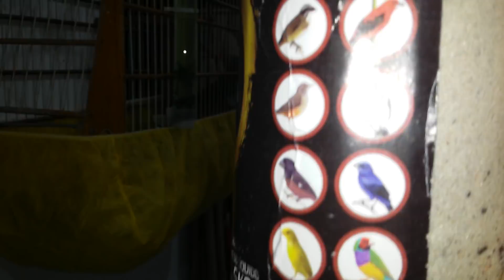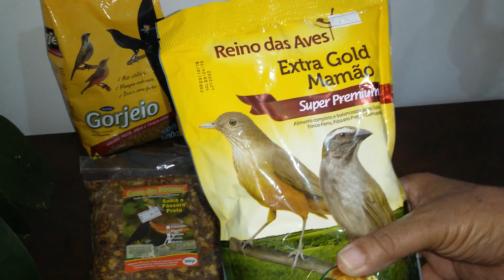APÓS MUDAS DOS PASSÁROS PRETOS !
.Sou + um amante da natureza ! Por admira-la tanto é que escolhi o canto dos. PÁSSAROS-PRETO como melodia...! Contato E-mail  ou  Fica com DEUS o criador de tantas beleza que nos enche os olhos de tantas belezas naturais .